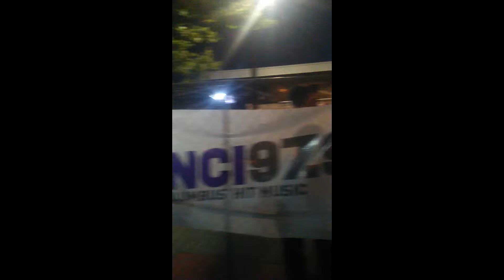Downtown Columbus RED, WHITE, & BOOM!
up close and real fun to watch.